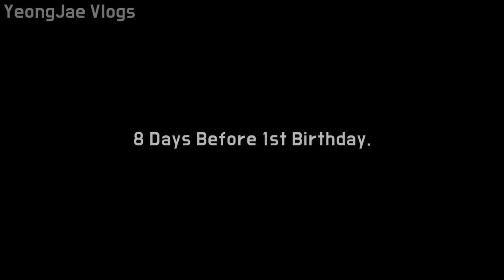Korea Baby’s First Steps, Korea 10개월~12개월 아기 첫 걸음마 도전과 성공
South Korea,
เกาหลีใต้,
韩国，
韓國，
韓国、
Nam Triều Tiên,
ເກົາຫຼີໃຕ້,
တောင်ကိုရီးယား,
Korea Selatan,
ദക്ഷിണ കൊറിയ,
كوريا الجنوبية،
Timog Korea,
Южная Корея,
Coreia do Sul,
Güney Kore,
Sydkorea,
Korea Południowa,
Südkorea,
Νότια Κορέα,
Južna Korea,
Jižní Korea,
Zuid-Korea,